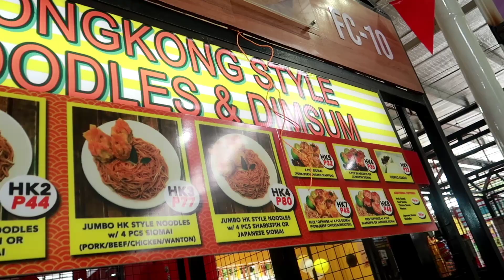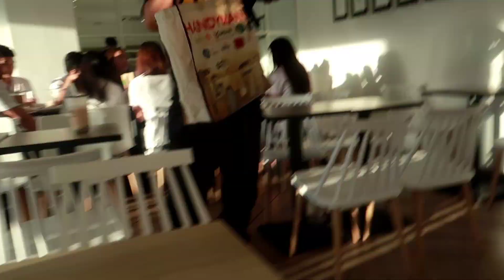AFTER EVENT DATE DATE MUNA KAMI NI DADDY!